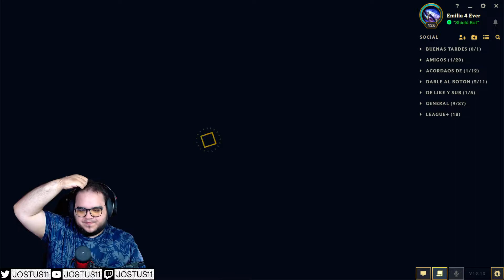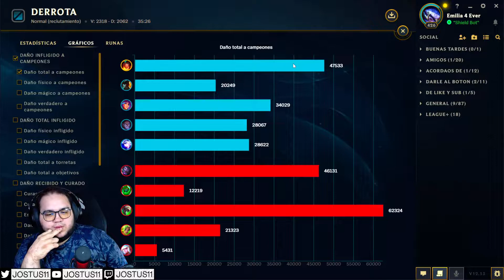Nuevo Rework SIVIR, Build de Full Crítico OP | League of Legends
Nuevo rework de sivir de 2022 ahora la build es full críticos

Meta personal de subs:
250 - En progreso

Mi PC:
CPU: i7 8700k
GPU: NVIDIA GeForce RTX 2080
RAM: 32GB Corsair vengeance 2400 Mhz
Placa base: Aorus Z390 PRO
PSU: corsair 750W
Refrigeración: Corsair Hydro H100x
M.2: Samsung 970 EVO PLUS 1 TB
M.2: Samsung 970 EVO 250 GB
SSD: 860 EVO 1TBGB
HDD: WD 1TB

Perifericos:
Teclado: Razer Blackwidow Elite
Ratón: Razer Viper
Auriculares: HyperX Cloud Flight
Monitor 1:  ViewSonic VX2705-2KP-MHD 2K 144Hz
Monitor 2: ViewSonic XG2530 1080p 240Hz
Monitor 3: BenQ BL2711U 4K 60Hz